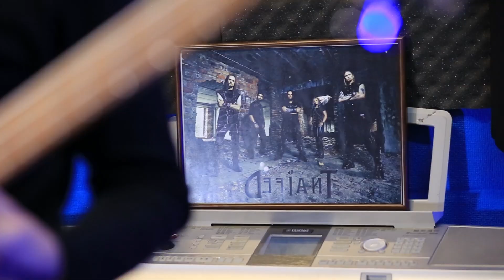Defiant - The Dawn Backstage (2020)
The Dawn Backstage (2020)
Oh, this difficult recording process ...